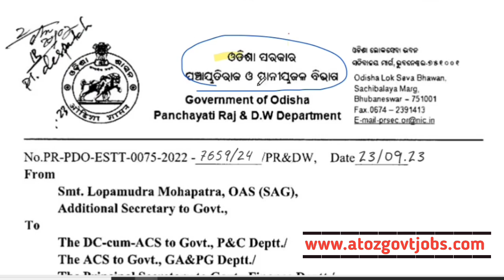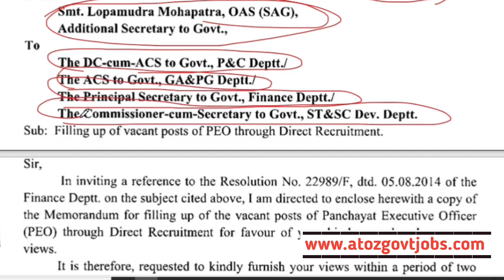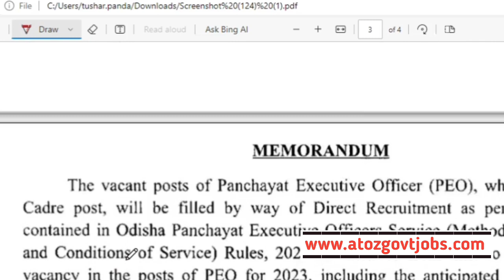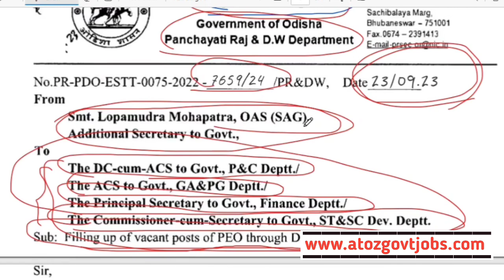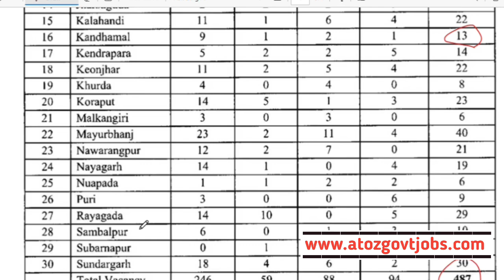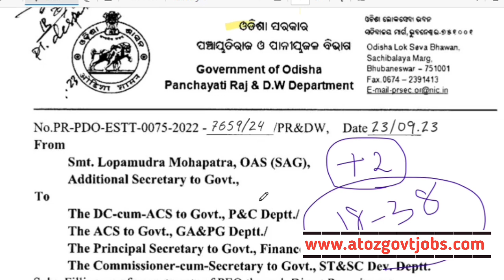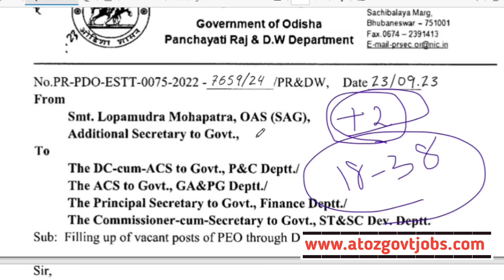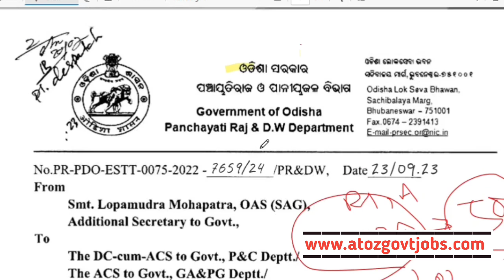ପୁଣି ବଡ଼ ଧରଣର PEO ନିଯୁକ୍ତି//Odisha PEO Recruitment 2023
Odisha New PEO Recruitment 2023//Odisha PEO Vacancies//Odisha Panchayat level Jobs//Today Odisha Jobs//Jobs in Odisha//Odisha Freshers Recruitment//New Odisha Government Jobs//Government Jobs in Odisha//

Topic Covered:-

1-Odisha Government Jobs
2-odisha 10th Pass Jobs
3-Odisha block Wise Jobs
4-Gramin Dak Sevak Vacancies
5-Odisha Jobs for Freshers
6-Odisha Free jobs Alert in Odisha
7- Panchayat Wise Vacancies in Odisha
8-Odisha Panchayat VLW jobs
9-Odisha 10th pass Anganwadi Vacancies
10-panchayat Supervisor Vacancies
11-Odisha TATA Steel Big Recruitment
12-Jindal Steel Plant Jobs
13- odisha Village level jobs
14- Free jobs odisha
15- ODISHA lastest Government Jobs
16-Odisha Freshers Jobs
17-Jobs odisha
18-How to apply in Odisha Jobs
19-odisha Nijukti Khabar 2021
20-All Odisha Jobs for Freshers
21-All Freshers Job Vacancies
22-Panchayat adhikari jobs
23-Private company jobs in Odisha
24-Aadhar Card Jobs in Odisha
25-Odisha jobs alert
26-10th pass Freshers jobs in Odisha
27-Odisha Online Jobs for Students
28-Adarsha Vidyalaya Clerk Jobs
29-How to earn money online from Mobile
30-All Odisha Freshers Jobs for Students
31-Today Jobs, A2Z Govt Jobs
32-District Wise job in Odisha
33-Odisha nijukti khabar jobs
34- All Odisha Jobs
35-Today Freshers Jobs